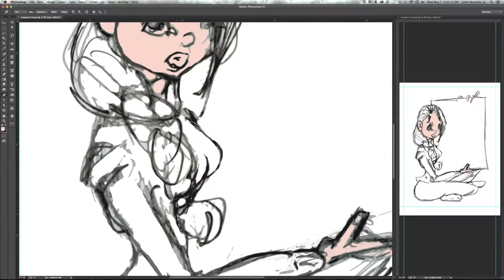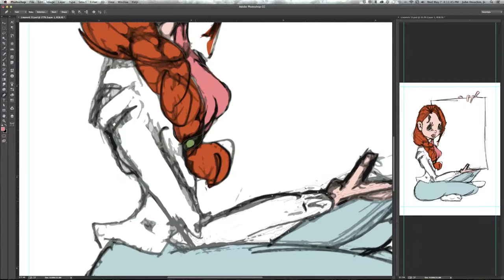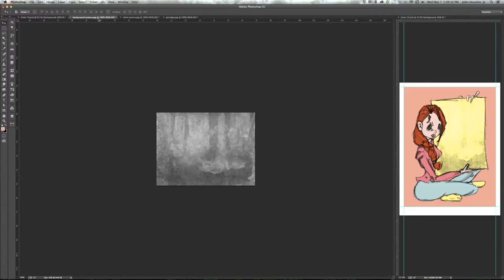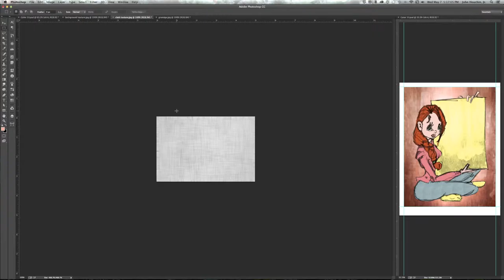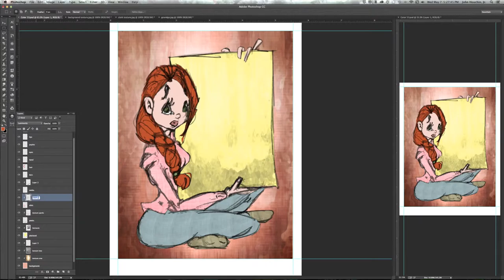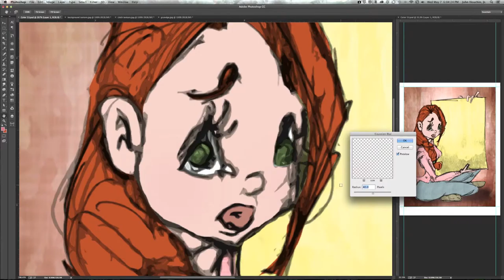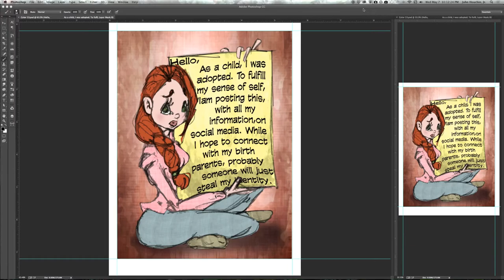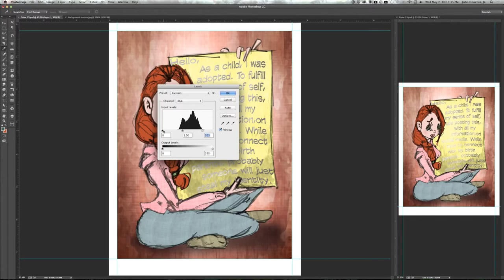Strip 53 Dashed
Here is the making of video for latest strip in Diffident (5/8/2014).